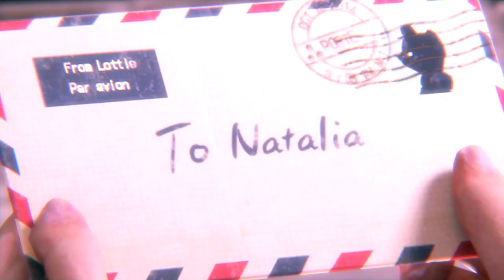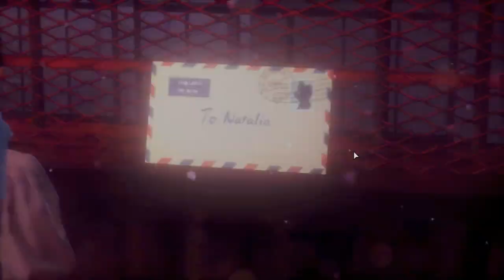► Resident Evil: Revelations 2 | #16 - Little Miss | SK/CZ Gameplay [1080p] [PC]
LIttle Miss je extra epizóda k hre Resident Evil: Revelations 2, kde sa dozvieme ako presne prišla malá Natália k svojim schopnostiam a prečo sa na konci hry obrátila k "temnej strane"